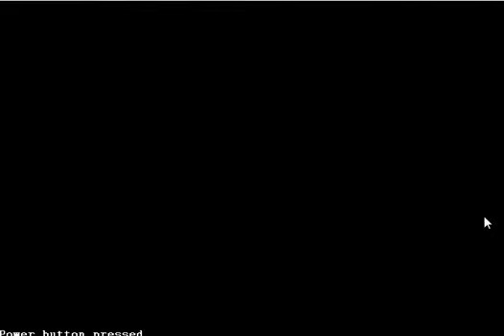SEGA SATURN Gradius Deluxe Pack HACK Ali mk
Gradius Deluxe Pack-1-
Infinite-Lives
Infinite-Shield
Infinite-SPEED-UP
Infinite-Missile
Infinite-double
Infinite-laser
Infinite-opiton
SEGA-SATURN- Gradius Deluxe Pack-2-
Infinite-Lives
Infinite-Shield
Infinite-SPEED-UP
Infinite-laser
Infinite-opiton